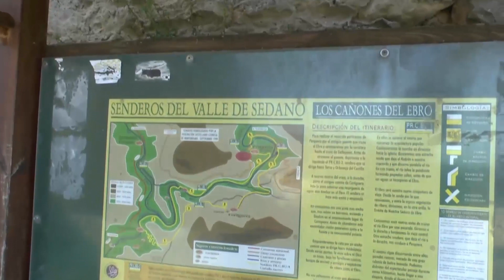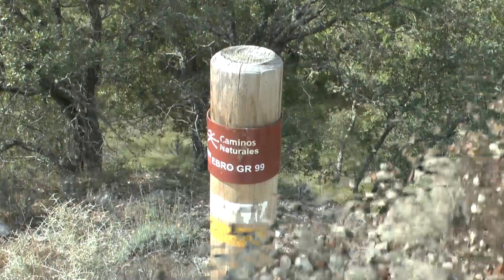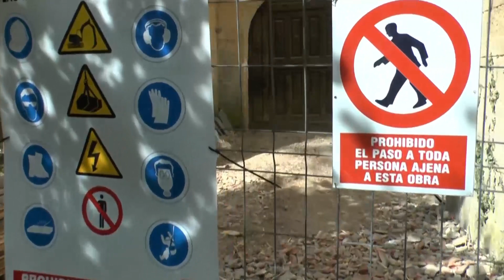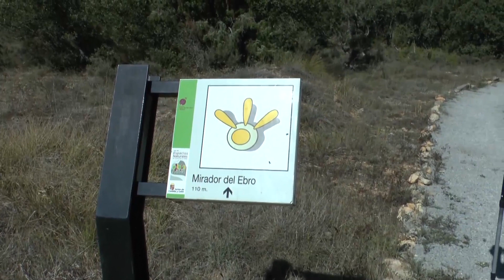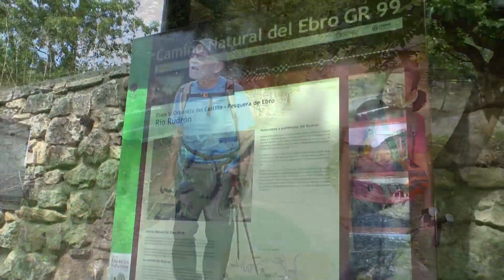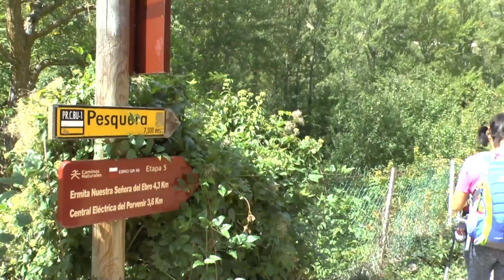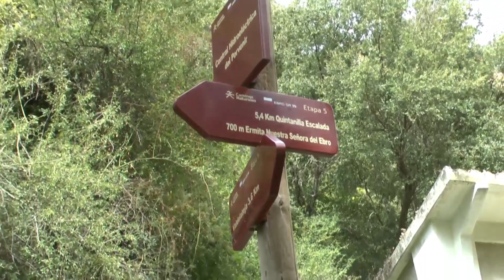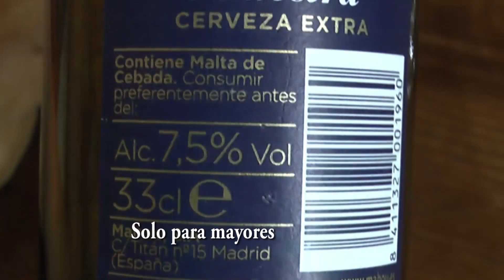Los Cañones del Ebro